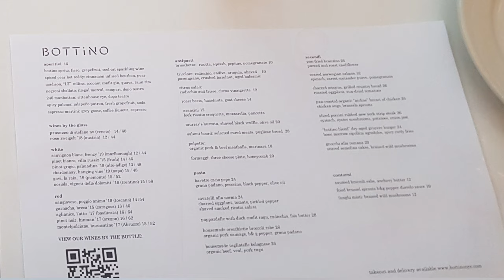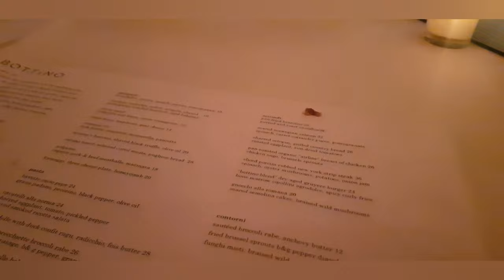Restaurant in New York City Bottino in Chelsea's gallery district NYC 🍽 🍽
Tuscan cooking & boutique wines served in a setting that includes a spacious year-round garden.